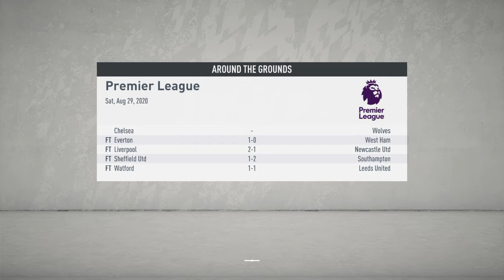We Got The Group Of Death In The CL! Arsenal Career Mode S2 EP.3